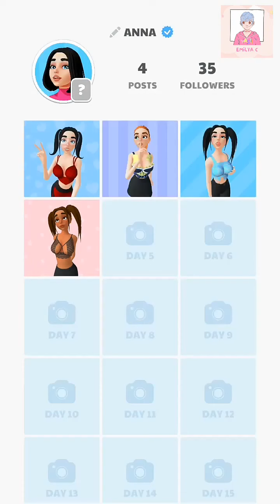BRA MAKER (Day1-4)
Hi guys this is Emilya C, welcome to my RANDOM Gaming YouTube Channel.

BRA MAKER (Download
Link)